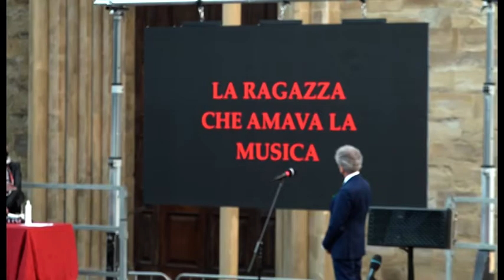Anche ad Arezzo la "Festa della Musica Europea"